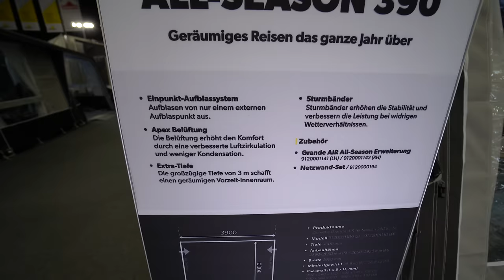Größte sturmsichere aufblasbare Wohnmobil Vorzelte der Welt: In 4 Min. aufgebaut. Dometic 2022.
Markisen und Vorzelte
Vorzelte
Vier Reisende wünschen sich ein feststehendes Vorzelt. Unsere meistverkauften, mobilen Vorzelte für Caravans und Wohnwagen bieten eine hervorragende Anpassung an der Fahrzeugseite und eine erstklassige Unterbringung und sind leicht auf- und abzubauen.
Familie
ACE AIR
Einfach rundum perfekt
Neu Dometic Ace AIR All-Season 400 S - Aufblasbares statisches Vorzelt, Breite 4 m
Dometic Ace AIR All-Season 400 S
Aufblasbares statisches Vorzelt, Breite 4 m
2.600,00 €
Neu Dometic Ace AIR All-Season 500 S - Aufblasbares statisches Vorzelt, Breite 5 m
Dometic Ace AIR All-Season 500 S
Aufblasbares statisches Vorzelt, Breite 5 m
2.800,00 €
Neu Dometic Ace AIR Pro 500 S - Aufblasbares statisches Vorzelt, Breite 5 m
Dometic Ace AIR Pro 500 S
2.100,00 €
Neu Dometic Ace AIR Pro 400 S - Aufblasbares statisches Vorzelt, Breite 4 m
Dometic Ace AIR Pro 400 S
2.000,00 €
Dometic.Core.BL.Model.Asset?.Title
CLUB AIR
Moderne Vorzelttechnologie trifft auf klassischen Charme
Dometic Club AIR All-Season 390 M - Aufblasbares statisches Vorzelt, Breite 3,9 m
Dometic Club AIR All-Season 390 M
Aufblasbares statisches Vorzelt, Breite 3,9 m
2.500,00 €
Dometic Club AIR All-Season 390 S - Aufblasbares statisches Vorzelt, Breite 3,9 m
Dometic Club AIR All-Season 390 S
2.275,00 €
Dometic Club AIR All-Season 330 S - Aufblasbares statisches Vorzelt, Breite 3,3 m
Dometic Club AIR All-Season 330 S
Aufblasbares statisches Vorzelt, Breite 3,3 m
2.100,00 €
Dometic Club AIR All-Season 390 L - Aufblasbares statisches Vorzelt, Breite 3,9 m
Dometic Club AIR All-Season 390 L
2.775,00 €
Dometic Club AIR All-Season 330 M - Aufblasbares statisches Vorzelt, Breite 3,3 m
Dometic Club AIR All-Season 330 M
2.350,00 €
Dometic.
GRANDE AIR
Verdoppeln Sie die Wohnfläche auf Ihrem Stellplatz
Dometic Grande AIR Pro 390 M - Aufblasbares statisches Vorzelt, Breite 3,9 m
Dometic Grande AIR Pro 390 M
1.750,00 €
Dometic Grande AIR Pro 390 S - Aufblasbares statisches Vorzelt, Breite 3,9 m
Dometic Grande AIR Pro 390 S
1.600,00 €
Dometic.Core.BL.Model.Asset?.Title
GRANDE AIR
Dometic Grande AIR All-Season 390 S - Aufblasbares statisches Vorzelt, Breite 3,9 m
Dometic Grande AIR All-Season 390 S
2.050,00 €
Dometic Grande AIR All-Season 390 M - Aufblasbares statisches Vorzelt, Breite 3,9 m
Dometic Grande AIR All-Season 390 M
2.300,00 €
Dometic.Core.BL.Model.Asset?.Title
RALLY AIR
Mobiles Reisen neu gedacht
Dometic Rally AIR Pro 260 M - Aufblasbares statisches Vorzelt, Breite 2,6 m
Dometic Rally AIR Pro 260 M
Aufblasbares statisches Vorzelt, Breite 2,6 m
1.200,00 €
Dometic Rally AIR Pro 260 S - Aufblasbares statisches Vorzelt, Breite 2,6 m
Dometic Rally AIR Pro 260 S
1.100,00 €
Dometic Rally AIR Pro 390 S - Aufblasbares statisches Vorzelt, Breite 3,9 m
Dometic Rally AIR Pro 390 S
1.375,00 €
Dometic Rally AIR Pro 330 M - Aufblasbares statisches Vorzelt, Breite 3,3 m
Dometic Rally AIR Pro 330 M
1.375,00 €
Neu
Dometic Rally AIR Pro 200 S - Aufblasbares statisches Vorzelt, Breite 2 m
Dometic Rally AIR Pro 200 S
Aufblasbares statisches Vorzelt, Breite 2 m
900,00 €

WINTER AIR
Ab jetzt ist immer Saison

Dometic Winter AIR PVC 260 L - Aufblasbares statisches Vorzelt, Breite 2,6 m
Dometic Winter AIR PVC 260 L
Vergleichen
Dometic Winter AIR PVC 260 S - Aufblasbares statisches Vorzelt, Breite 2,6 m
Dometic Winter AIR PVC 260 S
Vergleichen
Dometic.Core.BL.Model.Asset?.Title
LEGGERA AIR
Spontanes Campen wird jetzt noch einfacher
Neu Dometic Leggera AIR Redux 220 S - Aufblasbares statisches Vorzelt, Breite 2,2 m
Dometic Leggera AIR Redux 220 S
Aufblasbares statisches Vorzelt, Breite 2,2 m
600,00 €

Neu Dometic Leggera AIR 260 S - Aufblasbares statisches Vorzelt, Breite 2,6 m
Dometic Leggera AIR 260 S
540,00 €

Neu Dometic Leggera AIR 220 S - Aufblasbares statisches Vorzelt, Breite 2,6 m
Dometic Leggera AIR 220 S
515,00 €

Dometic Leggera AIR Redux 260 S - Aufblasbares statisches Vorzelt, Breite 2,6 m
Dometic Leggera AIR Redux 260 S
625,00 €

SUNSHINE AIR
Ein traditioneller Sonnenschutz – ab sofort einfacher, sicherer und praktischer

Dometic Sunshine AIR Pro VW  - Aufblasbarer Baldachin für Wohnmobile